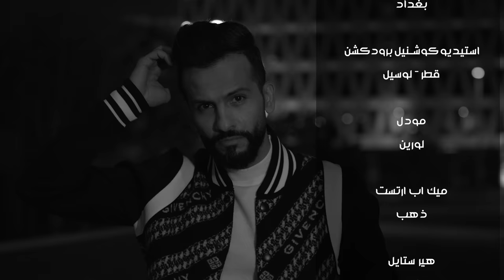عبدالله الفيلكاوي - خذني العالمك (حصرياً) | 2021 | Abdullah Al-Failakawi - Akthni Al3almk Exclusive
كلمات - صباح المالكي
الحان - زياد يوسف
توزيع - غصين سبيروس
ماسترينغ - مصطفى كمال

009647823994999